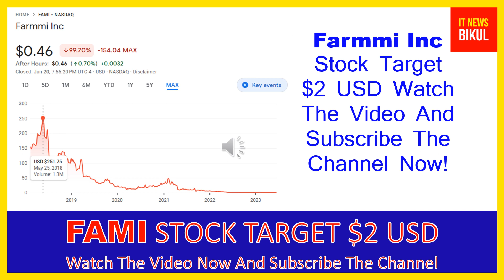FAMI Stock - Farmmi Inc Stock Breaking News Today | FAMI Stock Price Prediction | FAMI Stock Target